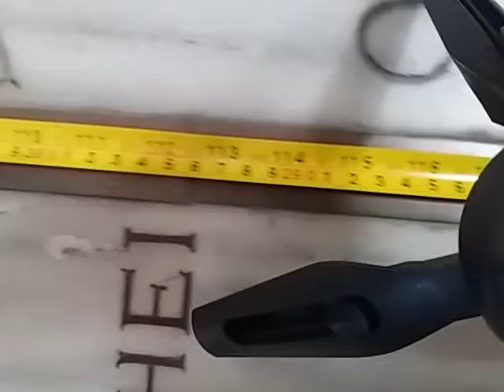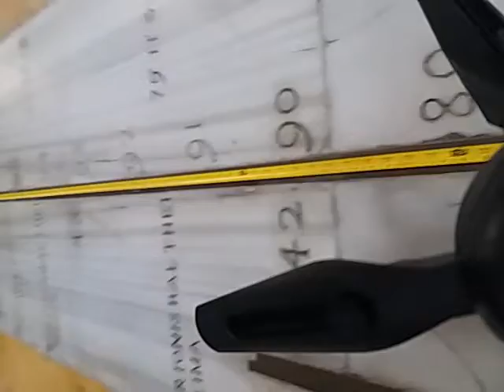La linea meridiana di s. Maria degli Angeli tra l'equinozio e il vetro di passaggio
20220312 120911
si verifica se è rettilinea, al fine di cercare il famoso seno Boscoviciano,
menzionato da Ruggero Giuseppe Boscovich nel 1750 quando esaminò la linea meridiana, dopo i restauri del Vanvitelli.